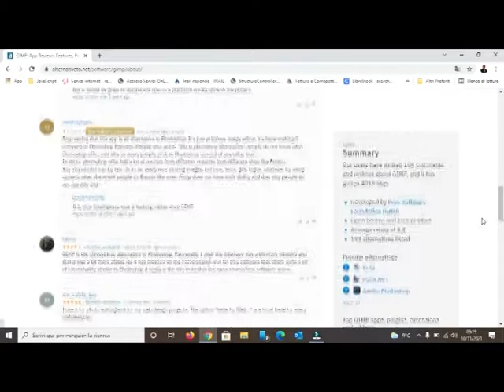64 BIT. PUNTATA 11 NOVEMBRE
Anche questa  settimana sarà Roberto Falla a  farci conoscere nuove curiosità della rete .